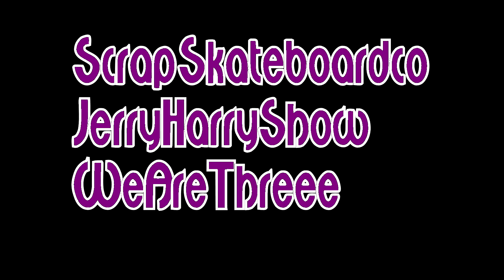A Day at the Mall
clips from us at the mall. mostly Yovannie.